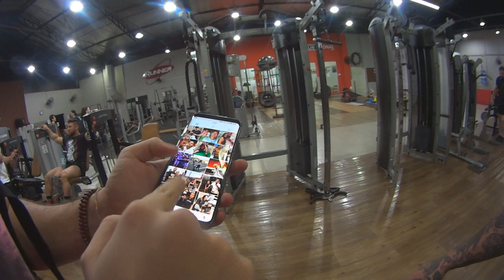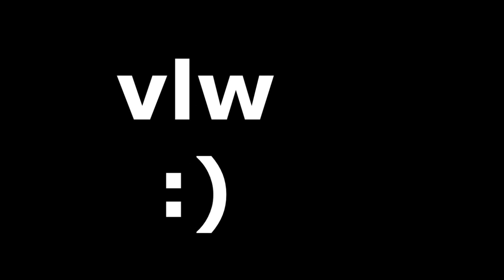O DIA DA MINHA PROVA DE MOTO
CAIXA POSTAL 42 | Campinas-SP | CEP 13012970